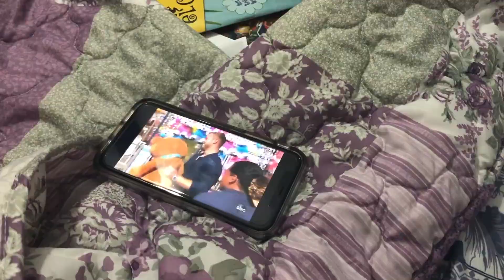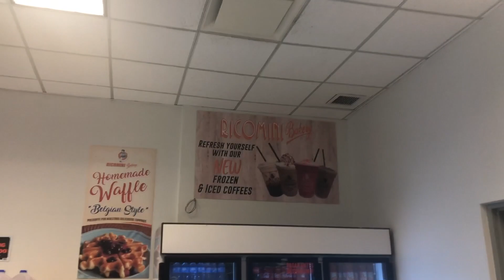PUERTO RICO TRAVEL DIARY // Leilani Nicole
Please let me know what videos you would like me to film in the comments down below. ♡

Scentbird
Code: LVL30

Code: FAIR

♡Duvolle™
Code:  TOP70

FAQ ♡ ///
Name: Leilani
Age: 19

xoxo,
Leilani